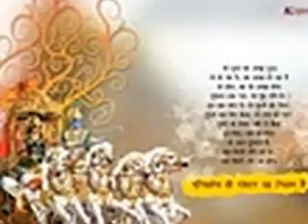Jaya Janardhana Krishna Radhika Pathe